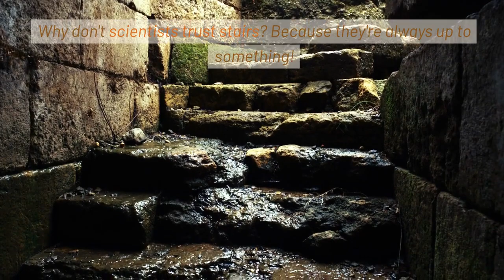20 Light Hearted Simple Kid Jokes / Engaging content Kids entertainment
S U B S C R I B E and R I N G  that BELL for more fun and games!

HELLO, KIDDIES AND ADULTS OF ALL SIZES AND SHAPES!! YOU'LL NEVER SEE ANY BORING VIDEO CONTENT HERE!  IT'S ME, KIDDY CLOWN AND MY CAST OF FRIENDS THAT ARE HERE IN TOWN TO ENTERTAIN YOU! NOT ONLY DO WE HAVE FUNNY ENTERTAINMENT VIDEOS JUST FOR KIDS, BUT WE HAVE WATCH AND LEARN EDUCATIONAL VIDEOS  FOR ADULTS AND CHILDREN ALIKE!

WE'RE GOING TO HAVE A REAL GOOD TIME AND SOME REAL GOOD FUN WITH YOU TODAY!  SO, DON'T GO ANYWHERE! COME ALONG WITH US ALL THE WAY!

JOIN ME AND MY TROOP OF FUNNY FRIENDS. WE'RE ALL HERE TO MAKE YOU HAPPY AND LAUGH. SO GET READY TO MEET OWLY THE OWL, SPOT THE GIRAFFE, MILKYMOO THE BULL, THE THREE HEADED MONSTER, YAPPY THE WOLF, MUMBLES THE DOGGY AND SNEEZY SNIFFLES, NANA GRAM, CARDBOARD MAN, AND MANY MANY MORE FUNNY FRIENDS! MORE FUN WILL BE COMING YOUR WAY REAL SOON!

SO, JUST SIT BACK, RELAX, AND LEAVE THE ENTERTAINMENT TO US! LET'S HAVE A BLAST AT LAST! HERE WE GO! SO, LET'S GET THE SHOW ON THE ROAD!

Pictory, Corp. (“Pictory”) respects the intellectual property rights of others and expects its users to do the same. It is Pictory’s policy, in appropriate circumstances and at its discretion, to disable and/or terminate the accounts of users who repeatedly infringe the copyrights of others.

In accordance with the Digital Millennium Copyright Act of 1998, the text of which may be found on the U.S. Copyright Office Pictory will respond expeditiously to claims of copyright infringement committed using the Pictory website or other online network accessible through a mobile device or other type of device (the “Sites”) that are reported to Pictory’s Designated Copyright Agent, identified in the sample notice below.

DMCA Notice of Alleged Infringement (“Notice”) Identify the material that you claim is infringing (or to be the subject of infringing activity) and that is to be removed or access to which is to be disabled, and information reasonably sufficient to permit us to locate the material, including at a minimum, if applicable, the URL of the link shown on the Site(s) where such material may be found.

Deliver this Notice, with all items completed, to Pictory’s Designated Copyright Agent:
Vikram Chalana
c/o Pictory, Corp
17625 48th Ave SE, Bothell, WA 98012

Action Keywords:

Adventure
Action-packed
Superheroes
Exciting
Thrilling
Dynamic
Heroes
Power-packed
Action-adventure
Fantasy Keywords:

Fantasy world
Magical creatures
Enchanted adventures
Mystical realm
Fairy tales
Wizards and witches
Mythical beings
Imaginative journeys
Otherworldly
Entertainment Keywords:

Fun-filled
Entertaining kids
Engaging content
Kids entertainment
Interactive adventures
Enjoyable experiences
Playful entertainment
Family-friendly fun
Kids' entertainment channel
General Tags:

Kids' entertainment
Children's fantasy shows
Action-adventure series
Educational entertainment
Family-friendly content
Animated adventures
Fantasy role-play
Kid-friendly entertainment